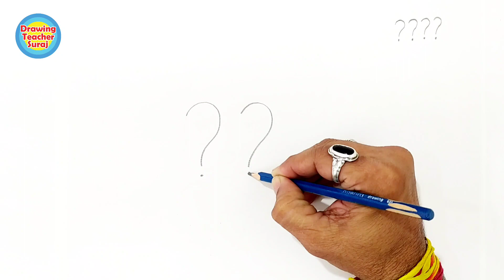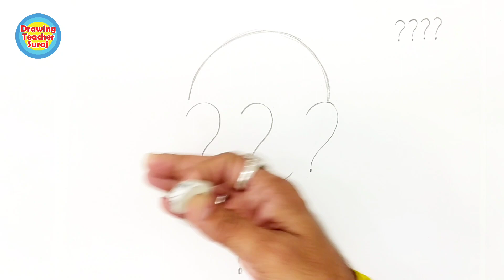गांधीजी का ड्राइंग और भी आसान, Most Easy Gandhiji Drawing Very Easy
Most Easy Gandhiji Drawing,gandhiji drawing easy,
gandhiji drawing gandhiji drawing,
gandhiji drawing with oil pastel,
gandhiji drawing sketch,
gandhiji drawing picture,
gandhiji drawing full body,
gandhiji drawing pencil shading,
gandhiji drawing very easy,
gandhiji drawing watercolor,
gandhiji drawing colour,
gandhiji drawing easily,
gandhiji drawing pencil,
 draw mahatma gandhi for 2 October,
mahatma gandhi drawing easy,
mahatma gandhi drawing easy full body,
mahatma gandhi drawing step by step easy,
mahatma gandhi drawing full body,
mahatma gandhi drawing picture,
mahatma gandhi drawing step by step,
mahatma gandhi drawing drawing ,
mahatma gandhi drawing very easy,
mahatma gandhi ,
mahatma gandhi drawing video,
mahatma gandhi drawing with oil pastel,
mahatma gandhi drawing simple,
mahatma gandhi drawing photo,
mahatma gandhi drawing pencil shading,

1) Brush pens
2) Faber-Castell 12 Jumbo Fibre-Tip Colour Markers